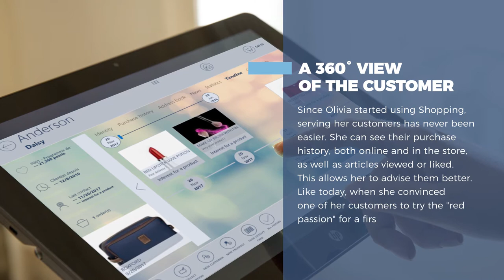Are you a temptation maker? Join the Retail Makers with Shopping!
Shopping: The new in-store, unified commerce solution for sales associates!